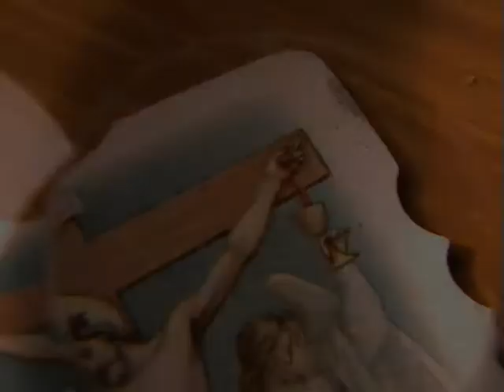Molltreppe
Trüffel-Kurzfilm für s'Blume Festival 2010 in einer Nacht erbasteltund, daraufhin ergänzt mit drums von magic Tom (thanx)